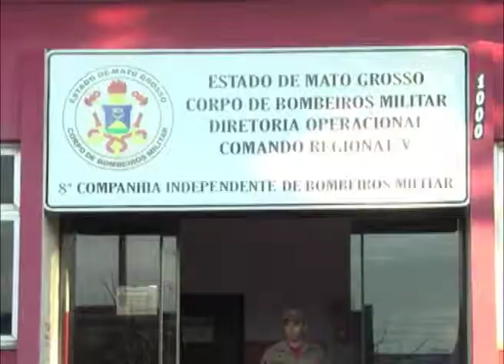ANIVERSARIO BOMBEIROS PONTES